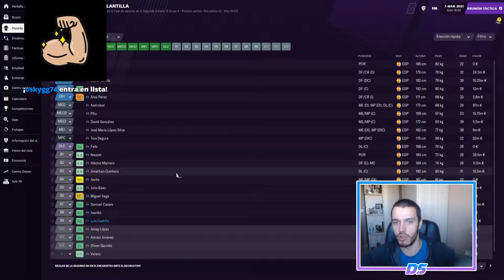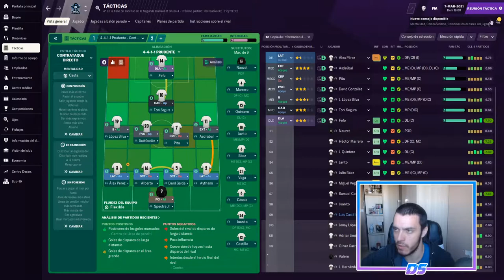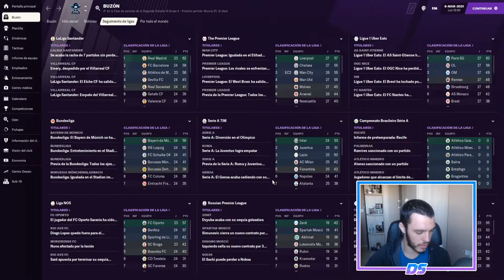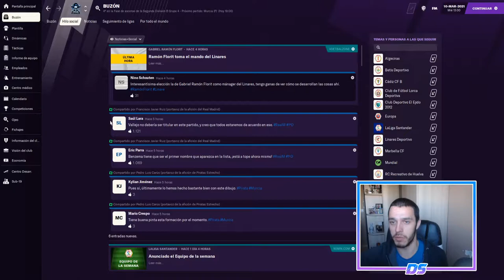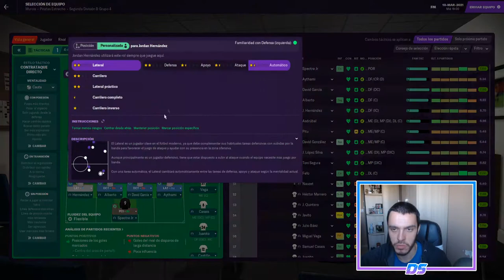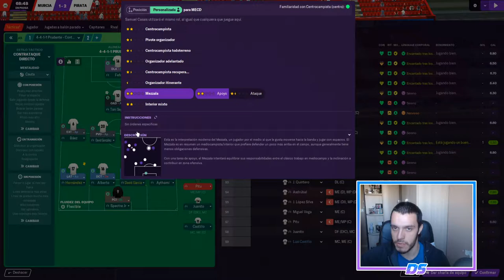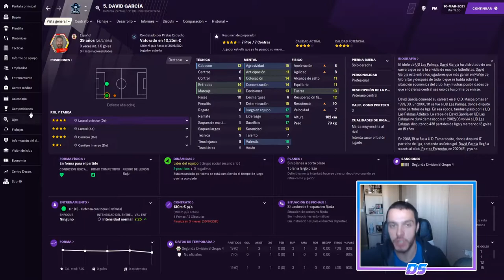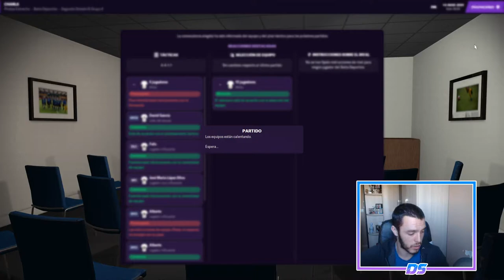FOOTBALL MANAGER 2021 | PIRATAS DEL ESTRECHO | INICIO DIFÍCIL #19